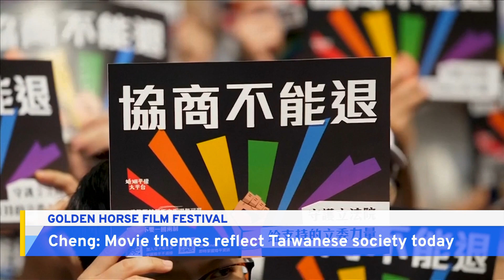Golden Horse Turns 60: 'Marry My Dead Body' Racks Up Nominations | TaiwanPlus News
Taiwan's supernatural drama "Marry My Dead Body" is heading to both the U.S.'s Oscars and Taiwan's Golden Horse Awards. Director Cheng Wei-hao explains how the filim's story reflects contemporary society in Taiwan.

📹 Reporter(s): James Lin/Yu-Chen Lai